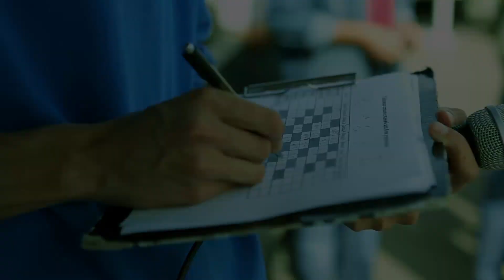IT karting by Sigma Ukraine